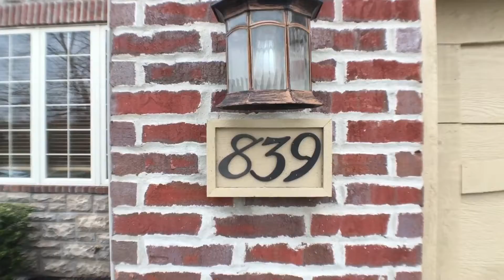839 E Grafton Dr, Nixa MO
This modern & rustic, light-filled home is perfectly located in The Villages at Wicklow on a sizable privacy fenced lot. The main level features reclaimed hardwood floors, a formal living room showcasing high ceilings with beautiful wood beams & a cozy gas fire place. The gourmet kitchen includes granite counter tops, Alder wood cabinetry, stainless steel appliances, pantry, breakfast bar and large eat-in area. Your main floor master bedroom offers a 5 piece ensuite. You'll also find a guest suite on the main floor & two additional bedrooms upstairs. The upstairs bonus/family room has ample space for games, movie nights or a 5th bedroom. You'll enjoy plenty of extra storage in the walk-in attic space. Head out back to find a large deck & stamped concrete patio

with relaxing hot tub! Just steps away from the neighborhood club house, pool & lake. This upscale area is surrounded by nicely appointed and landscaped homes in a serene wooded area with winding streets and multiple common areas and lakes. Quality built by Ramsey Building, Zoned HVAC & Sprinkler system installed as well! Refrigerator, washer, dryer & hot tub included! Call Today!